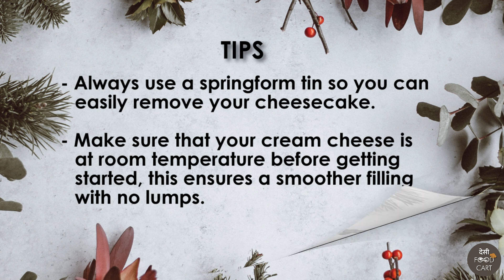No Bake Oreo Cheesecake | No Bake Cheesecake Recipe without Gelatine | How to Make Oreo Cheesecake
Oreo no bake cheesecake is a simple and delicious. It is mainly made with Oreo vanilla cookies, cream cheese, and whipping cream. The crust is sweet and crunchy and the filling is rich,creamy. If you want to make quick and easy cake for birthday, this is perfect recipe for you.

Ingredients:
For Base:
Oreo – 14-16 Cookies
ओरियो - 14-16 कुकीज़
Butter (Melted) – 2 tbsp
मक्खन (पिघला हुआ) - 2 बड़े चम्मच

For Cake Filling:
Cream Cheese (Room temperature) –  200 grams
क्रीम चीज़ (कमरे का तापमान) - 200 ग्राम
Whipping Cream –  250 ml
व्हिपिंग क्रीम - 250 मिली
Powdered Sugar  – 1/2 cup
पिसी चीनी - 1/2 कप
Vanilla Essence – 1 tsp
वेनिला एसेंस - 1 छोटा चम्मच
Oreo – 8-10 Cookies
For the Topping (Optional)
Oreo – 4-5 Pieces
ओरियो - 8-10 कुकीज़

Online Purchase Product Link:

Measuring spoon and cup set
Nonstick kadai
Tadka Pan
Nonstick kadai
Oil Brush with Spectula
Samsung Galaxy M31 (Space Black, 6GB RAM, 128GB Storage)
Samsung Galaxy M21 (Midnight Blue, 4GB RAM, 64GB Storage)

Video Tips Screen Image: Tips Photo by Annie Spratt on Unsplash
Video End Screen Image: Photo by Lukas Blazek on Unsplash